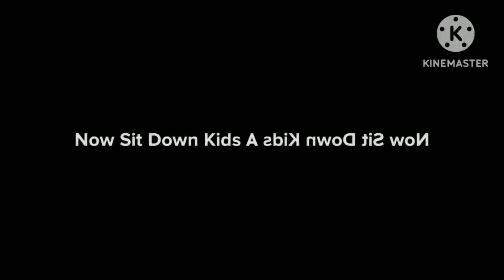The Rosie's Peeing System (Plotagon Short Film) In Low Voice